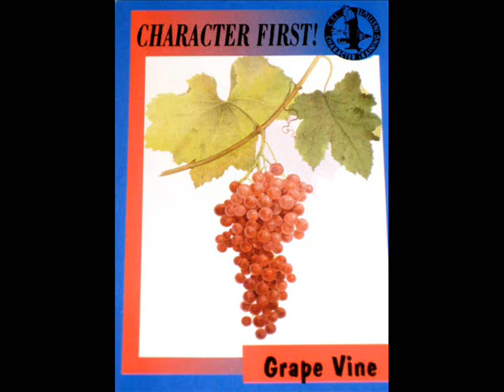The Smile Song - The Music of the Children's Institute - Instrumental (HQ)